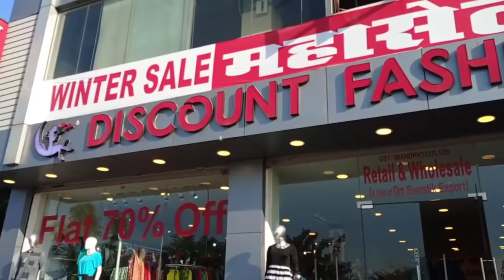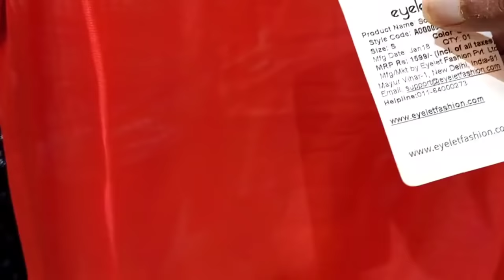DISCOUNT FASHION HUB | Wholesale and retail | Branded Garments Flat 70% to 90% off | Jaipur Surplus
DISCOUNT FASHION HUB
Unbelievable Price

Men's wear
Women's wear
Kids wear

Garments
Footwears
Accessories

DISCOUNT FASHION HUB
Opp. Dashera Maidan,
Govind Marg, Raja park,
Jaipur, Rajasthan 302004
India

DISCOUNT FASHION HUB
Opp. Police Choki,
GopalPura Bypass,
Jaipur, Rajasthan 302018
India

RAJA PARK
VAISHALI NAGAR
GOPALPURA MODE
RAJA PARK JAIPUR
VAISHALI NAGAR JAIPUR
GOPALPURA MODE JAIPUR
D
Di
Dis
Disc
Disco
Discou
Discoun
Discount
Discount Fashion Hub
Discount hub
DISCOUNT FASHION
Fashion Hub
Hub

How to open cloth shop with low invesment
How to start readymade garments shop
Readymade garments shop kaise khole
clothes ki dukaan kaise khole
kapdho ki shop kholne me kitna paisa lagega
kapdho ki shop kaise shuru kare
Motivational video
Discount ma
Discount m
Garments Offer
Garments Sale
Offer Sale
Off
Clothing offers
Discount shop
Discount offer
Discount off
Discount sale
Sale on Garments
franchise
Garments showroom Franchise
Garments franchise
Garments shop franchise

Cheap man Garments
Cheap women Garment
Cheap Top
Cheap Lower
Cheap Shirt
Cheapest Garment supplier
Cheapest men Garment
Cheapest Women Garment
Cheapest Top
Cheapest Lower
Wholesale In Ramesh Park
Wholesale in delhi
Wholesale Ramesh Park
Wholesale export Surplus
Wholesale jaipur
Wholesale Garments jaipur
Garments wholesaler jaipur
Garment Wholesale jaipur
Garments Wholesale jaipur
Garments wholesaler jaipur
jaipur Garments shop
jaipur Wholesaler Garments
clothes Wholesale jaipur
jaipur stock lot
stock lot wholesale
stock lot wholesaler
Wholesale export Garments
export Surplus Wholesale
Wholesale export lot
export Surplus Garments
Garments shop export Surplus
Branded Surplus
Branded Garments
Shirt wholesaler in jaipur
Discount master
wholesaler in jaipur
Wholesale market in delhi
Garments brand lot
Wholesale market
Dress wholesale in jaipur
Discount mast
Top wholesale market in
Delhi tank road
Jaipur tShirt wholesale market
Wholesale Market
branded export Surplus
Jawahar nagar wholesale market
Jaipur market wholesale
Clothing market jaipur
Jaipur market jaipur
Clothes market
Tank road market delhi
Jeans market in delhi
Branded Garments lot
Branded Garments stock lot
stock lot Branded Surplus
Branded top
Branded shirt
Branded jeans
Branded lower
Branded clothes
Branded clothes Wholesale
Branded clothes jaipur Wholesale
Branded clothes Wholesale jaipur
Jaipur wholesale market
Cloth market wholesale
Raja park market new jaipur
Raj park market jaipur
Jaipur market
TSHIRT market jaipur
Top market in Jaipur
SHIRT Jaipur
Jeans Jaipur
Winter wear
winterwear
Summer wear
Woolen wear
Jacket
Coat
Shrug
Pent
Cargo
Polo tshirt
Polo T-shirt
T-shirt
Tshirt
Jegging
Legging
Cardigan
Denim
Trouser
Shorts
Full sleeves
Half sleeves
Cut sleeves
Kurti
Dress
Midi
Frock
Sweater
Sweatshirt
Lower
Palazzo
Plazo
Plazzo
Kurta
Pajama
Nikar
Jute
Shoes
XXL
XXXL
4XL
5XL
6XL
Small
Medium
Large
Extra large
Bacho ke kapdhe
Ladko ke kapdhe
Ladkiyo ke kapdhe
Girls ke kapdhe
Boys ke kapdhe
Mans ke kapdhe
Womans ke kapdhe
Kids ke kapdhe
Saste kapdhe
Quality garments
Quality clothes
Pocket friendly
Low cost
Low price
Low rate
Lowest rate
JAIPUR market GARMENTS
Wholesale cloth market in
Branded Garments jeans market
Jeans branded market
JAIPUR market
Jeans wholesale market in raja park
women's Top in jaipur
Raja Park
Rajapark
RAJA PARK
Govind Marg jeans wholesale market
Raja park in Jaipur
Jeans market jaipur
top market
RAJA PARK market

JAIPUR RAJA PARK
Wholesale market video
Wholesale market
Shirts Surplus in jaipur
T-shirt Export Surplus
Best and cheap tshirt
Shirt wholesale market
Cheapest clothes in jaipur
Cheapest Top In jaipur
Surplus
Garments
Branded
Wholesale
Offer
Bulk Buy
Off
Sale
clothes
Stock
Lot
Wholesaler
Jaipur
Ramesh Park
RameshPark
Delhi

Pink city wholesale market
Pink city garments Market
Export Surplus
Surplus for export
Branded Surplus for export
Branded Garments for export
Branded Garments lot
Branded stock lot garments

Branded Lots
Women Apparel
Lots Men apparel
Lots Kids Apparel
Lots Footwear
Lots
wholesale box